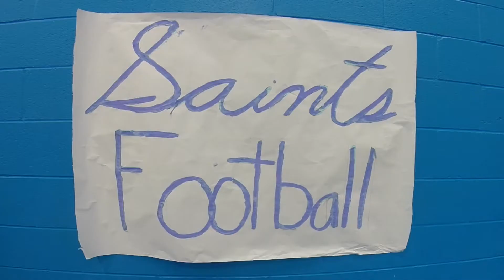2014 SFS Fall Sports Pep Rally Highlights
Shot and produced by St. Francis School video production students.